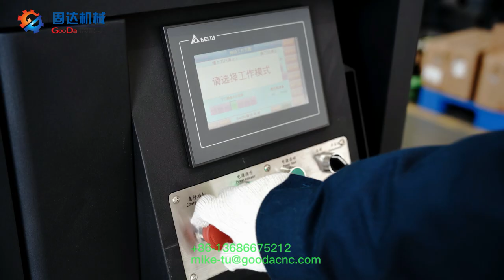DJX3-1480 Chamfering machine/Mold base chamfering/Blocks edges milling/Slabs/plates edges milling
DJX3-1480 Chamfering machine/Mold base chamfering/Blocks edges milling/Slabs/plates edges milling  CE Certificate

For moldbase manufacturers who may be interested.
One set cnc chamfering machine for sale!
chamfering machine in store.
(Made for Shenzhen SIMM exhibition)
Due to the anti-epidemic policy,the exhibition is cancelled.
Simple function.Edges milling.
Loading workpiece easy and safety.
Air floating and magnets worktable.
Chamfer 3 edges at one time.
Only rotate workpiece 3 times,
Complete 12 edges Chamfering.